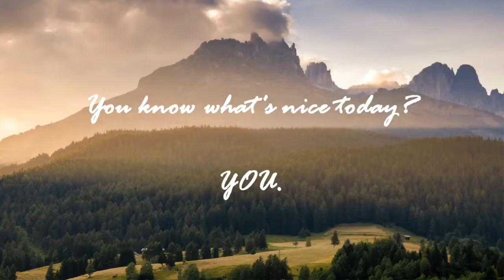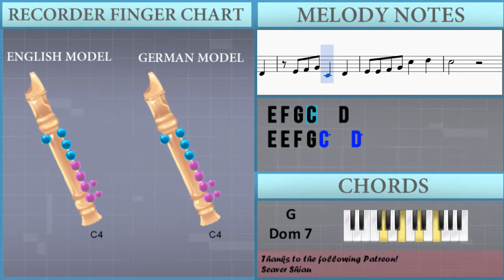How to play Meet the Flintstones by Hoyt Curtin on Recorder (Tutorial)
The easiest way to learn how to play Meet the Flintstones by Hoyt Curtin on the recorder. It's a recorder tutorial for Meet the Flintstones by Hoyt Curtin.

EasyMusicLesson teaches you to play the your favorite instrument, through easy and simple animation so that you too can learn how to play Meet the Flintstones by Hoyt Curtin on the recorder easily. A recorder tutorial with visual animation graphic.

Notes of the tutorial:
G4   C4   C5   A4
G4   C4   G4   F4
E4 E4 F4 G4 C4   D4
E4
C4
B4   E4   C5   B4
B4 A4 A4 B4 A4
A4   D4   B4   A4
A4 G4 G4 A4 G4
E4 F4 G4 C4   D4
E4 E4 F4 G4 C5   D5
C5